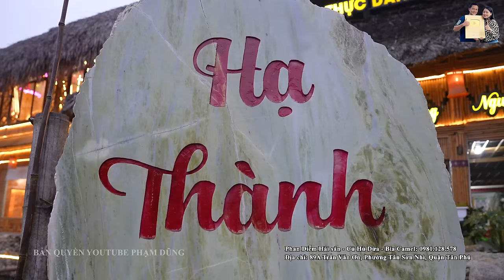Khám phá Ngôi làng đẹp như tranh ở Hà Giang ăn Đại tiệc toàn món ngon ở nhà hàng A Nguyễn Tất Thắng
Khám phá Ngôi làng đẹp như tranh ở Hà Giang ăn Đại tiệc toàn món ngon ở nhà hàng A Nguyễn Tất Thắng. Mời các bạn cùng xem clip nhé!